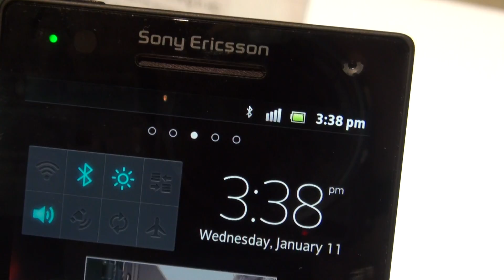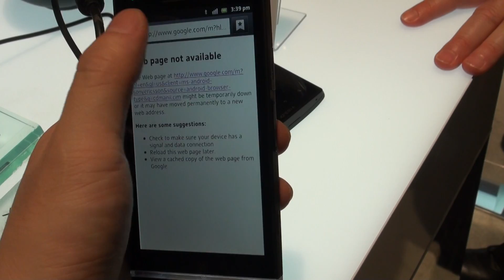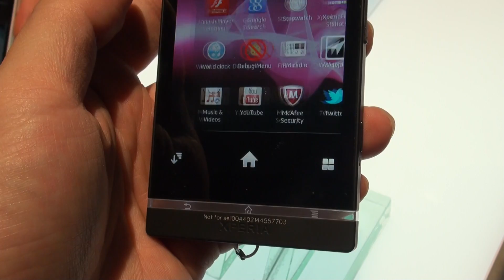Sony XPERIA S CES2012